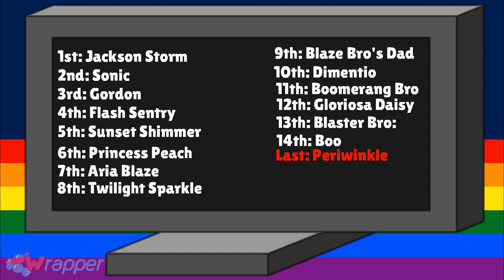Character Elimination Season 3 Episode 19 (VOTING CLOSED)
19th Challenge: Race On Rainbow Road